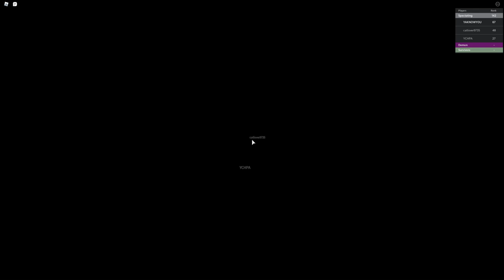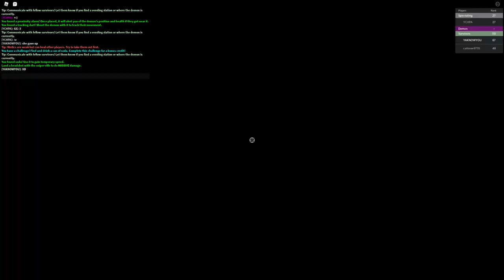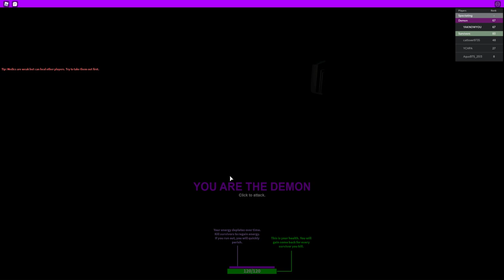Low server bump in the night fun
Demon killer people spawn with a token now. Neat.
I love u kinnis97. :3